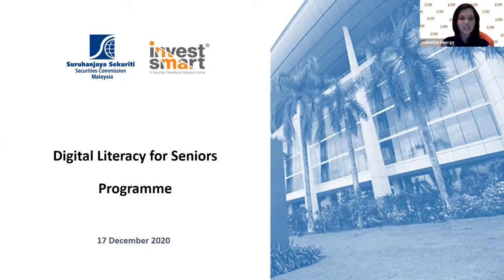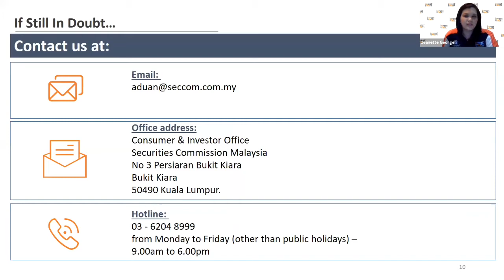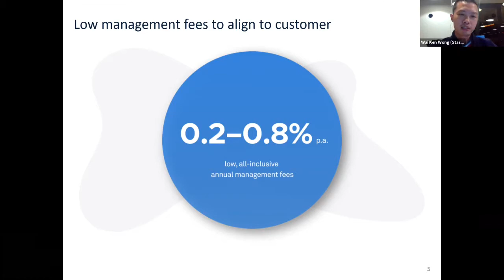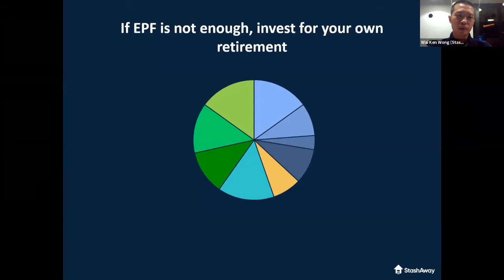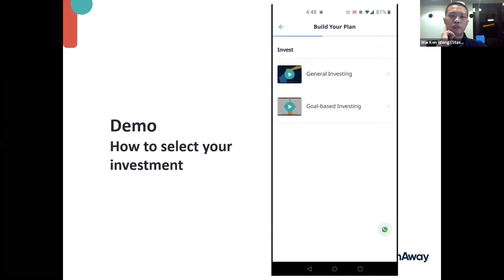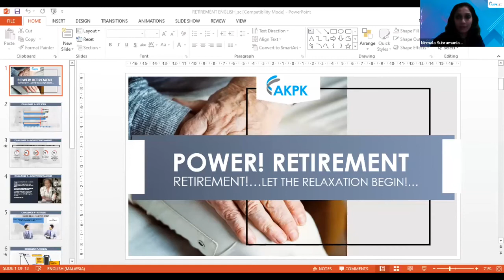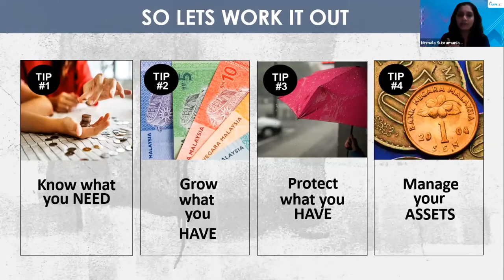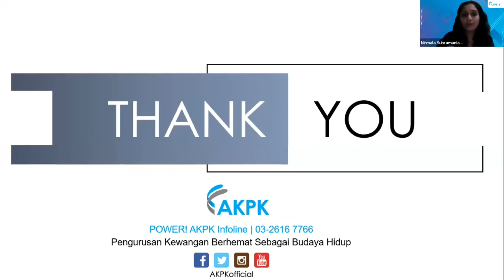Investing in Digital Asset Management & Effective Financial Management Practices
SC and InvestSmart® in collaboration with Hire Seniors presents the first Digital Literacy for Seniors Programme webinar. With guest speakers from Stashaway and AKPK.